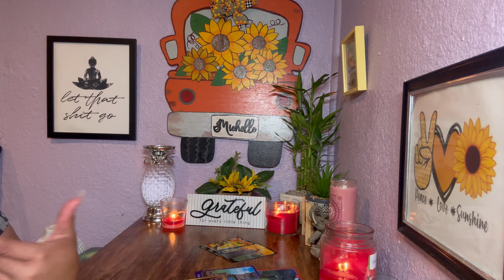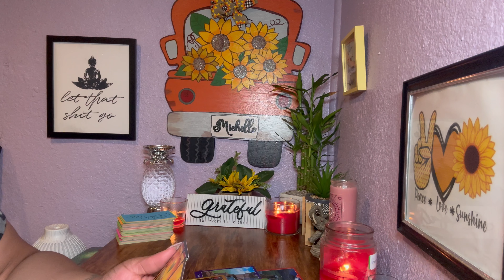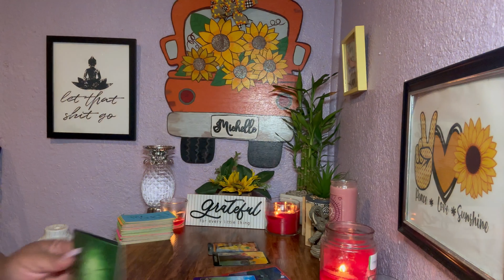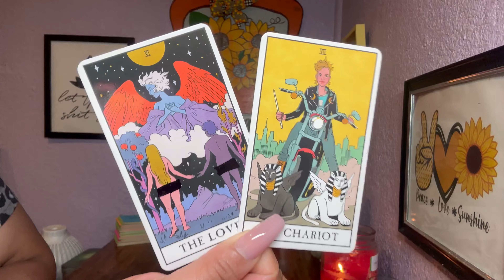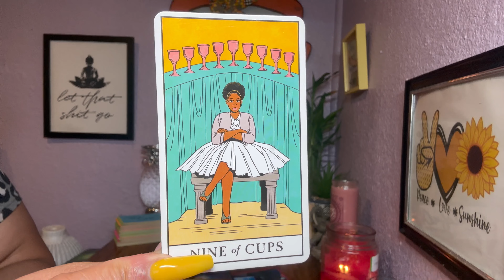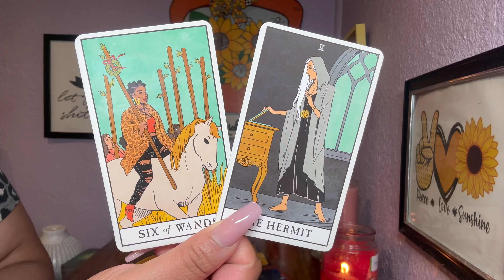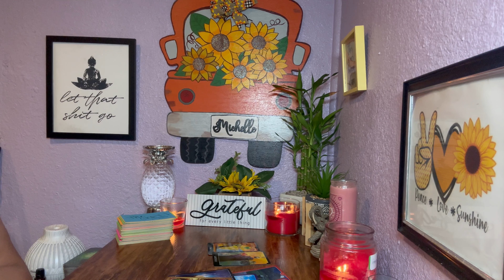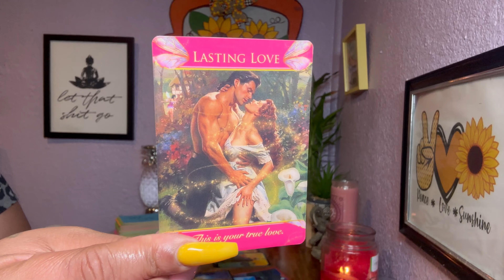SOMEONE FEELS GUILTY & WANTS TO CONFESS!👀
Psalms 23

Checkout my Wishlist: